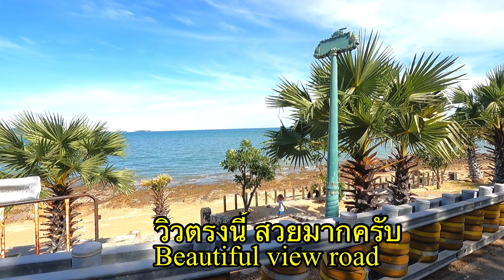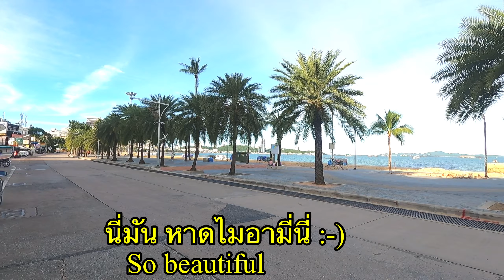สวน ทะเล ชายหาด ที่พัทยา ใช้ชีวิตท่ามกลางโควิด life in pattaya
พัทยาบ้านผม ตอนนี้เงียบสงบ นักเที่ยวน้อยมาก เป็นพื้นที่สีแดง นักท่องเที่ยวแทบไม่มี พวกเราที่อยู่ที่นี่ ก็ไม่ค่อยออกจากบ้านไปเที่ยวมากนัก นานๆไปที ช่วงนี้ล็อกดาวน์ ส่วนใหญ่ปิดหมด หลายๆที่ก็ทนไม่ไหว จากไป เหมือนเมืองร้าง แต่พัทยา ยังคงความสวยงามเสมอ สำหรับผม ผมอยู่ที่นี่มา 30 ปีแล้ว คงตายที่นี่ ควไม่ย้ายไปอยู่บนดวงจันทร์แน่นอน :-)
Mr flowers,ปลูกตัดแต่งขยายพันธ์ุต้นไม้ดอกไม้
เที่ยวเมืองไทย
เที่ยวพัทยา
ที่สวยๆที่พัทยา
ชีวิตชาวเมืองพัทยา
Pattaya life story
Love pattaya